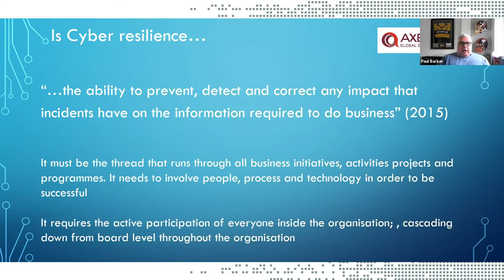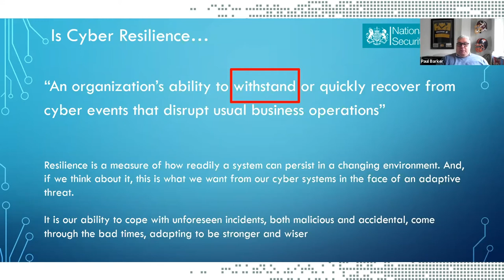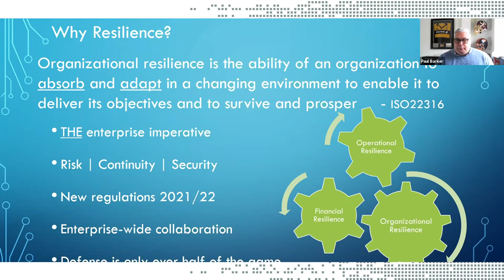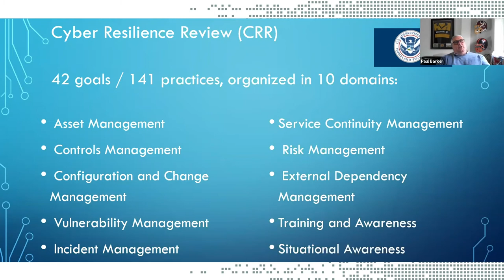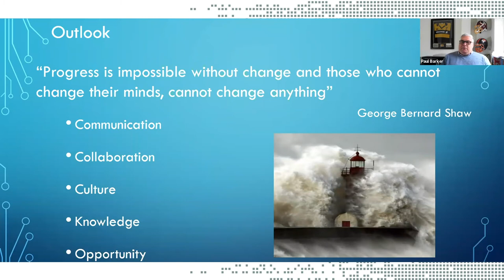Cyber Resilience OR Cyber Security with Paul Barker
Resilience is a very popular buzzword at the moment. But given lessons learned from Covid-19 and the renewed focus on Operational Resilience by UK and global supervisors, is it time for cybersecurity to sit up and take notice of this shift in mindset and the external environment?

Join Paul Barker of Vigilance Consulting, as he positions cybersecurity within the wider resilience context, highlights the differences between them and sparks a conversation on whether resilience is something cyber teams must embrace, or simply dismiss as the next fashionable hashtag.